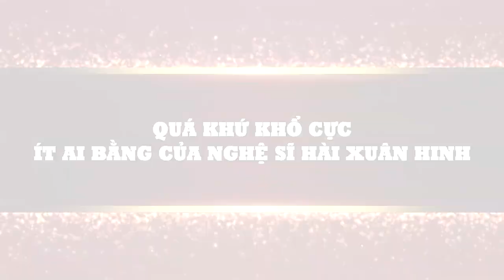Nghệ sĩ Xuân Hinh và Chuyện Quá Khứ Cơ Cực Chưa Từng Tiết Lộ